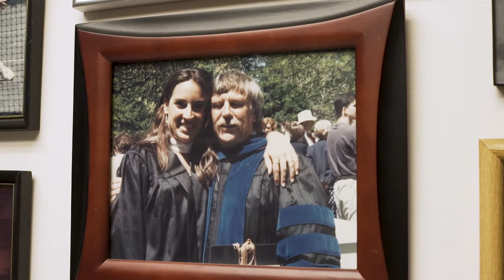Meet Professor Jeff Segrave | Skidmore College Professors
There's something special about the faculty at Skidmore College. They not only root for you in the classroom, but they'll also sit in the stands for your basketball game and come to your music recital or research presentation. Professor Jeff Segrave is one of those faculty members whom you'll see everywhere because he deeply cares about your success.

ABOUT SKIDMORE COLLEGE
Skidmore is a highly ranked, residential, liberal arts college situated on 1,000 acres of natural beauty in Saratoga Springs, New York.

With 2,500 students from 40 states and 70 countries, 43 majors, more than 100 student clubs, funded research and internship opportunities, and 118 study abroad programs, it offers a dynamic college experience.

Consistently acclaimed in national rankings, Skidmore has been recognized as one of “America’s Most Entrepreneurial Colleges,” a “Best Value” school and a “Hidden Ivy.”